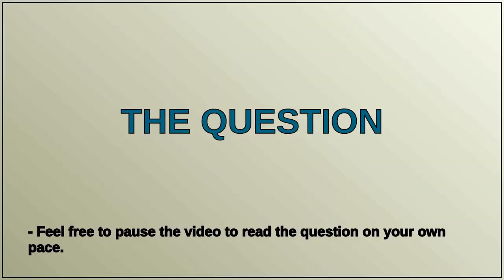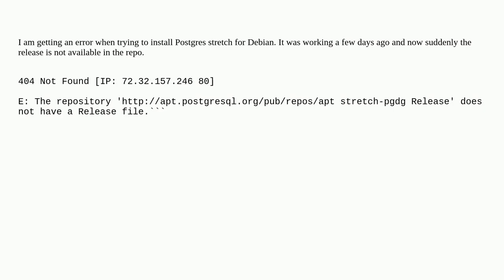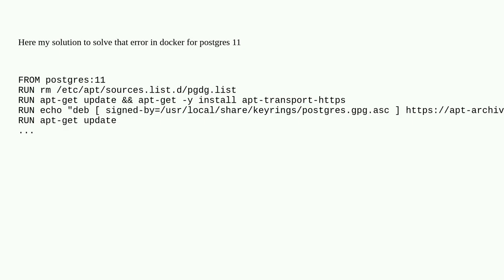The repository ' stretch-pgdg Release' does not have a Rel...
The repository ' stretch-pgdg Release' does not have a Release file

A special thanks goes out to the community

  deb ubuntu psql debian-stretch